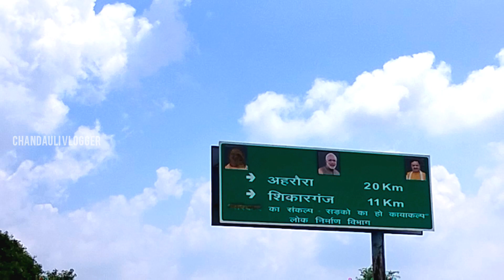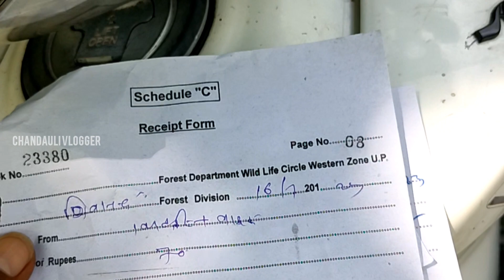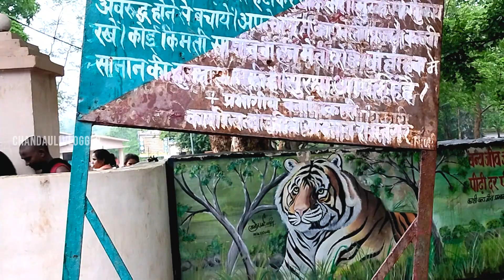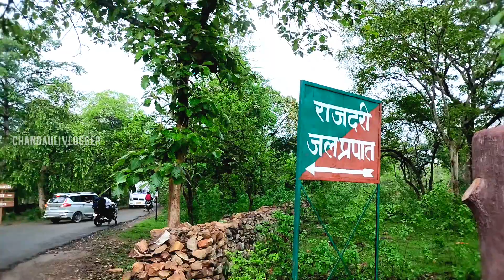Chakiya Chandauli ।। चन्दौली का स्वर्ग राजदरी देवदरी vlog 17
इस अभ्यारण्य की स्थापना 1957 में एशियाई शेरो के संरक्षण के लिए घोषित किया गया था, परन्तु आज दुर्भाग्य वश सभी शेर गायब हो चुके है।

यह अभ्यारण्य 78 वर्ग किलोमीटर में फैला है, यहाँ अन्य जीवों में जंगली सूअर, चिंकारा, तेंदुआ, लकड़बग्घा, काला हिरन, नील गाय, सांभर, चीतल, लँगूर, बन्दर, इत्यादि भी निवास करते है।

यह waterfall चकिया से मात्र 20 किलोमीटर की दूरी पर स्थित प्राकृतिक जलप्रपात है। यह जलप्रपात चन्द्रप्रभा नदी पर बना है, जो कर्मनाशा की सहायक नदी है।

इस रमणीय स्थान को उत्तर प्रदेश सरकार ने पिकनिक स्पॉट के रूप में विकसीत किया है।

यह जलप्रपात स्थानीय लोगो के लिए पिकनिक के रूप में काफी चर्चित है, वैसे यहाँ हज़ारो की संख्या में पर्यटक और सैलानी वर्ष भर आते रहते है। यहाँ पर उत्तर प्रदेश सरकार ने सुरक्षा के सारे इंतज़ाम किये हुए है ताकि किसी भी दुर्घटना से बचा जा सके।

फ़ोटो खींचने या सेल्फी के लिए बहुत सारे पॉइंट बने हुए है। यहाँ जब आप आएंगे तो चकिया नौगढ़ मुख्य सड़क को छोड़ कर राजदरी के लिए रास्ते पर ज्योहीं आएंगे तो सर्वप्रथम वन विभाग का एक चेक पोस्ट मिलेगा और गेट बना हुआ है, जहाँ से आप राजदरी जलप्रपात के लिए प्रवेश करते हैं।

देवदरी जलप्रपात

यह जलप्रपात राजदरी जलप्रपात से मात्र 500 मीटर पर स्थित है, यहाँ भी प्राकृतिक झरना है, जो सभी का ध्यान अपनी ओर खींच लेता है।

यहाँ भी सेल्फी पॉइंट बने हुए है, जहाँ से आप फ़ोटो खींच सकते है। देवदरी पहुँचने के लिए सीधे सड़क जो देवदरी प्रपात को जाएगी निर्माणाधीन है।

आप फिलहाल वर्तमान में राजदरी जलप्रपात से ही सीधे देवदरी जलप्रपात को पहुँच सकते है।